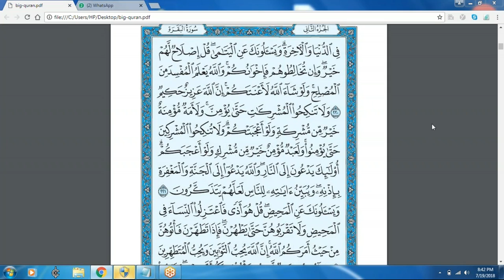Surat UL Baqrah Sesssion 23 Second Parah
This is the recorded session of The Quran lecture delivered by the eminent scholar Sir Anwar.